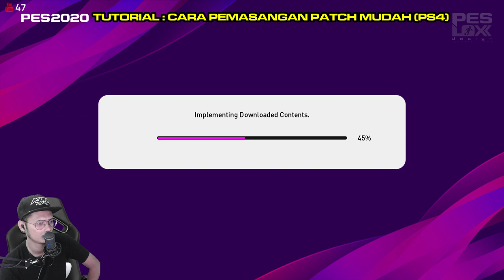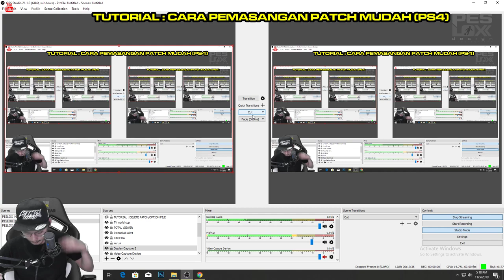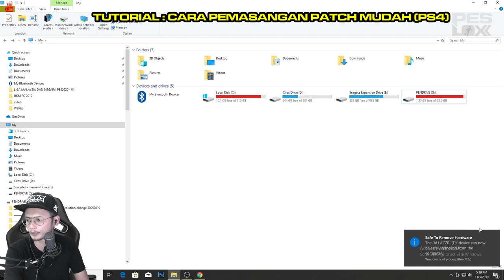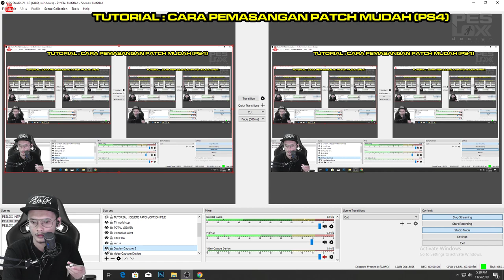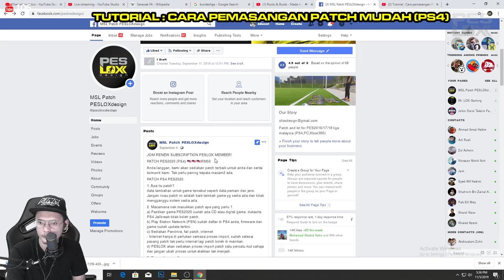Tutorial : Cara pemasangan Patch PS4 dengan Mudah